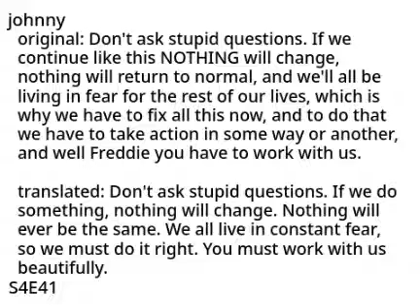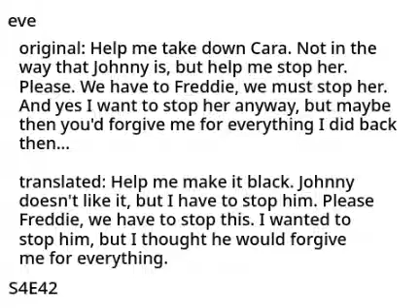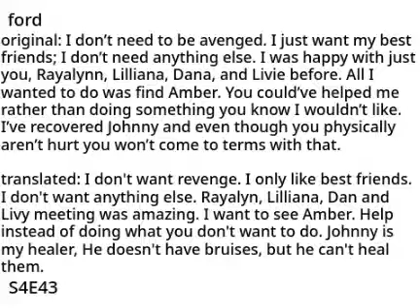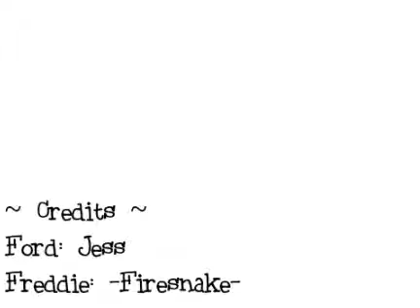The Cyclist - Iconic Quotes Through Google Translate Season 4 Part 22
❤️‍🔥 Credits ❤️‍🔥